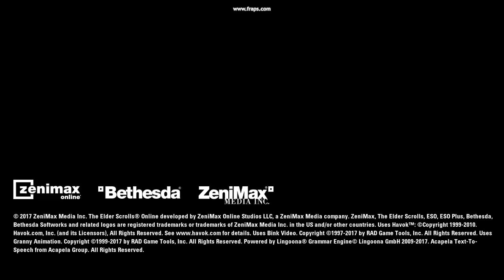eso64 2017 02 24 00 16 16 46